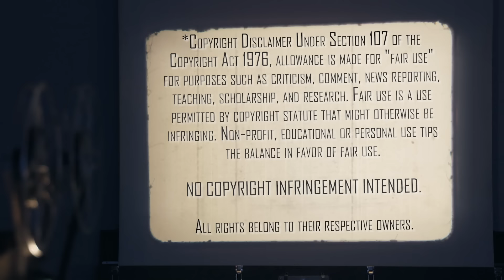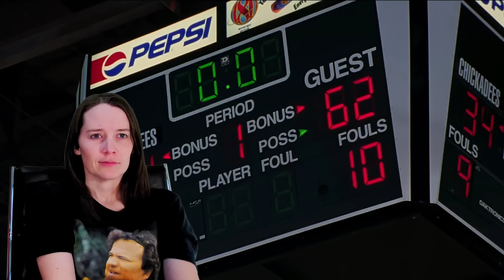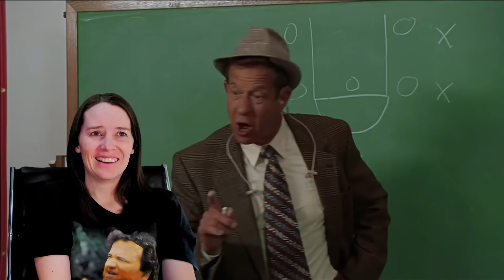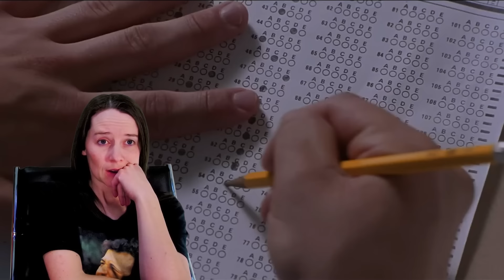Van Wilder (2002) | Movie Reaction | First Time Watching | What Are They Filling That With?!?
Spring Break is here! Time for some College Comedies! Mrs. Movies has never seen the laugh-filled treat that is Van Widler (2002). Here's her reaction to her first time watching.

Our Mailing Address:
100 24th St West Ste 1 #3072
Billings, MT 59102